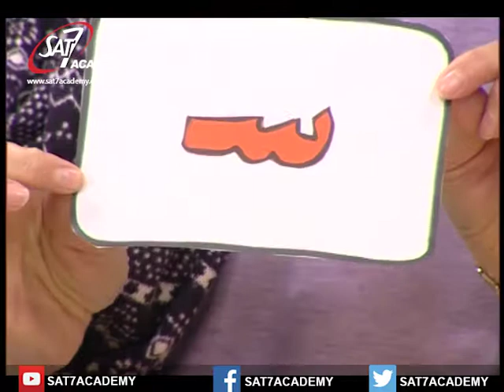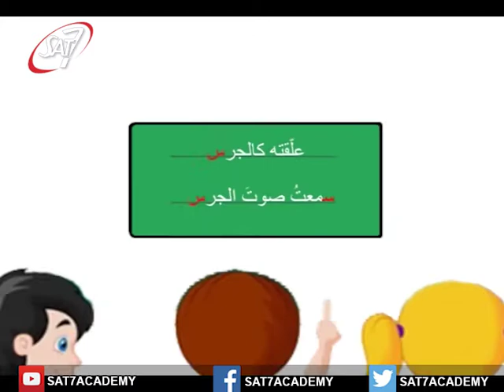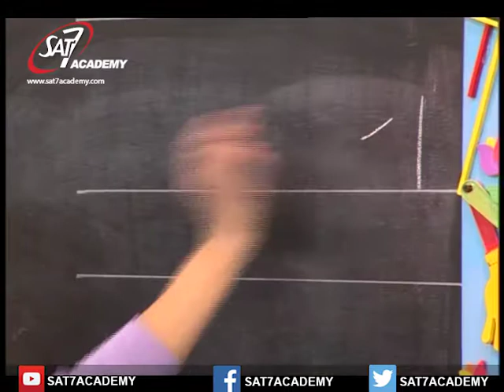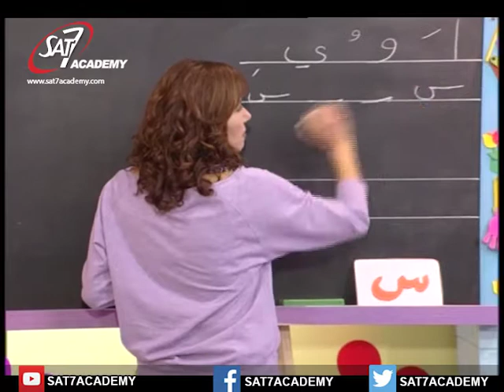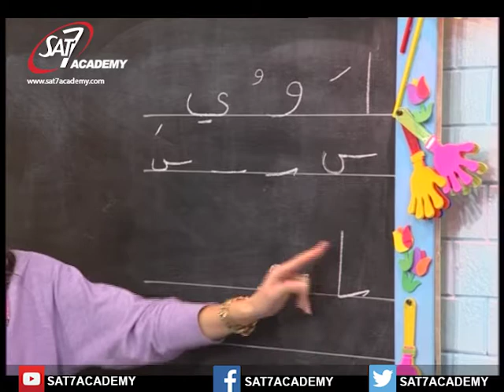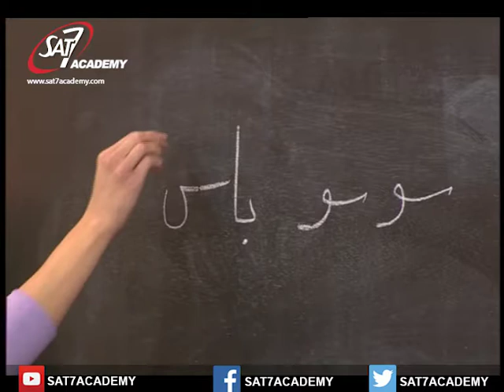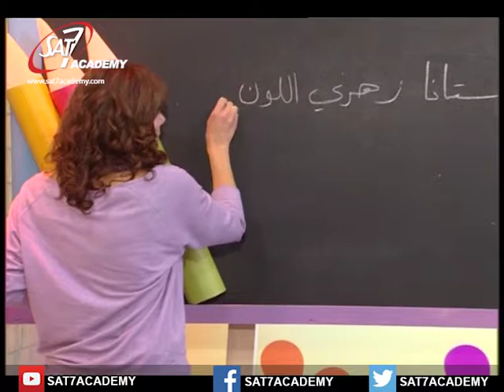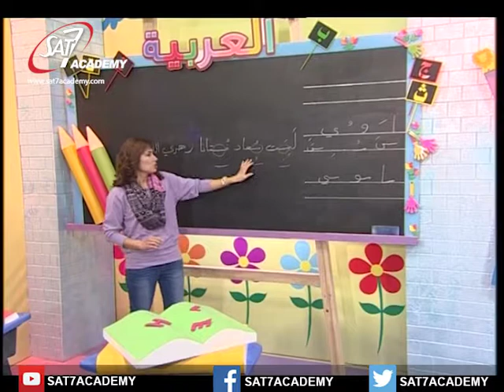My School 1 Episode 28 Arabic - 28 مدرستي الموسم1 من فقرة اللّغة العربيّة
في هذا الدرس نراجع معاً حرف الدال